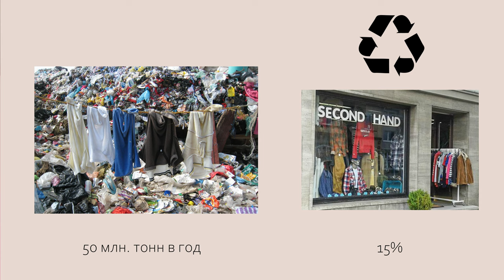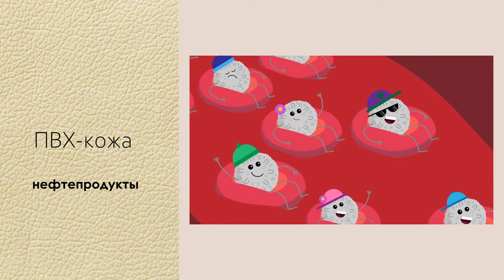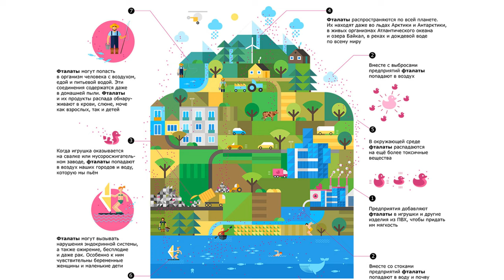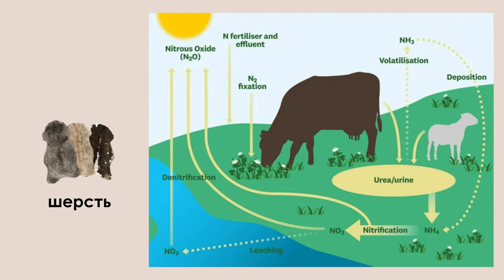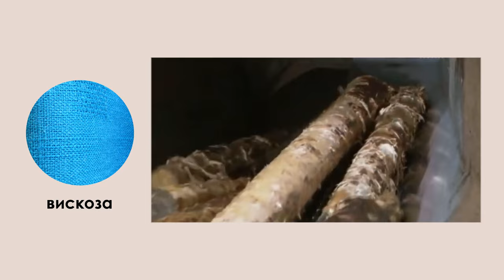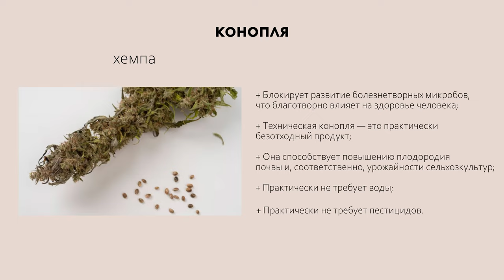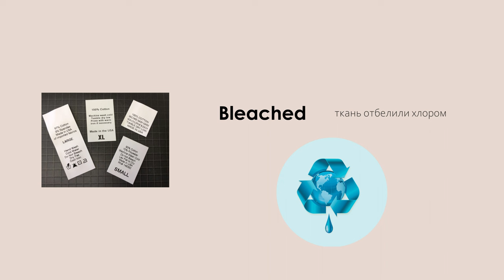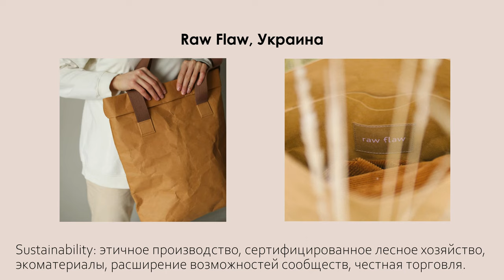ЭКОЛОГИЧНЫЙ ГАРДЕРОБ ВРЕДИТ НАШЕЙ ПЛАНЕТЕ?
Говорят, экологичный гардероб - как можно меньше вещей в шкафу и как можно более натурального состава. То есть экогардероб - хлопковые, льняные, шелковые и шерстяные вещи. Но так ли экологичны эти ткани относительно планеты?
Давайте разбираться!